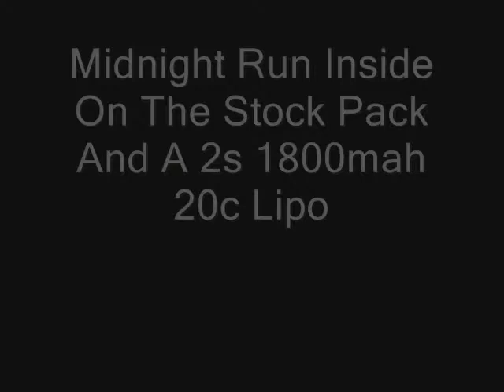Losi 8 Mini RTR With Stock Pack And 2s Lipo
Not bad on the stock pack but really nice performance with a 2s lipo. After i shot this video i bound my dx3s radio to it and made some tweaks. Will get more video up soon for durability and jumping etc outdoors.